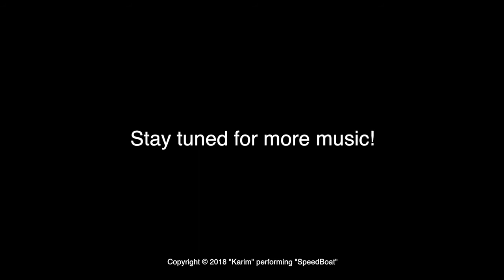AyeKarim - SpeedBoat (Official Audio)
What did I tell you guys? YOU GUESSED IT. 2 songs in one day? What is this? Heaven?

SpeedBoat · AyeKarim